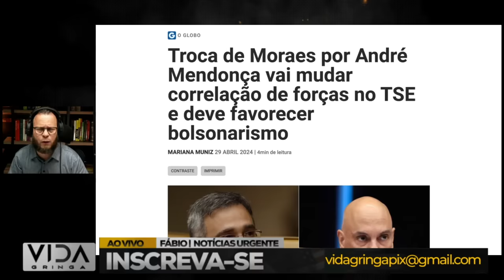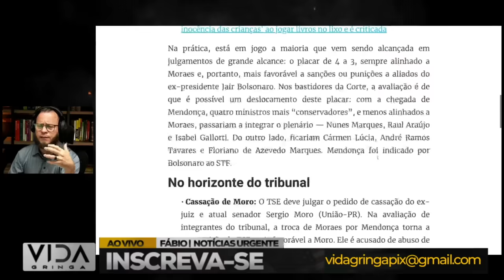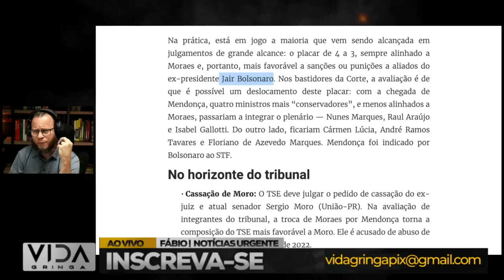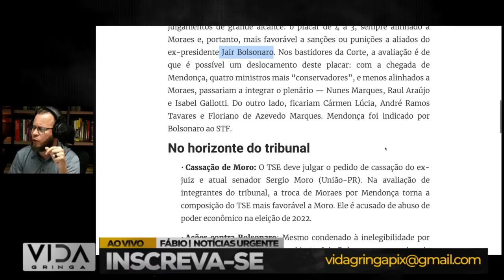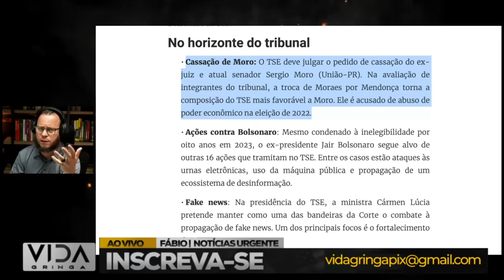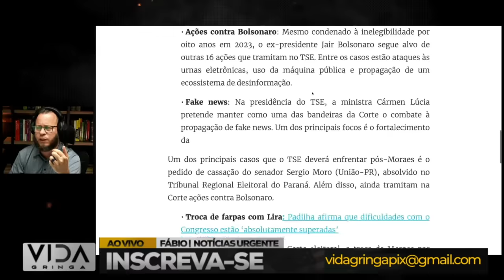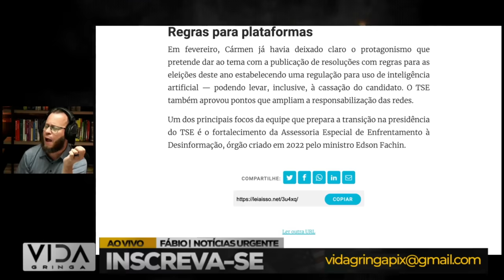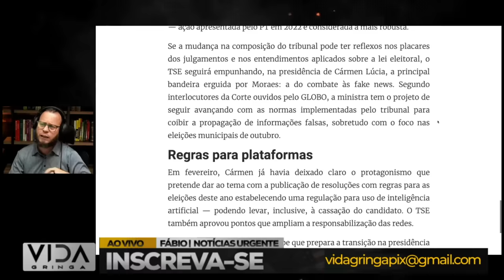Saída de Moraes do TSE a Esperança Cresce no Brasil